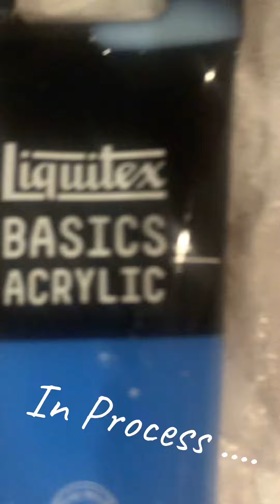Acrylic Fluid Art on large Canvas !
Acrylic Fluid Art on  24 * 30 Inch
Large stretched Canvas. In Process !!!